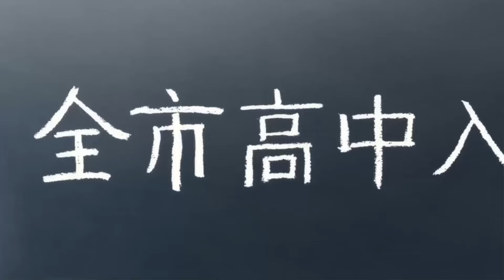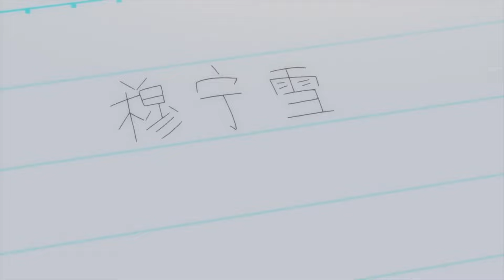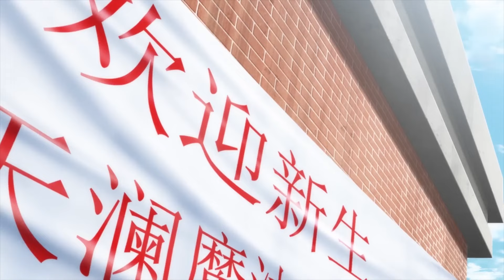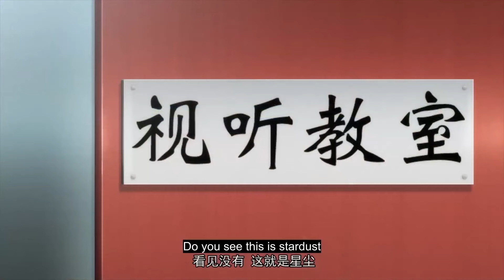🔥莫凡觉醒最强雷火双系！成为雷火双修，开启逆袭之路！【全职法师 Almighty Mage S6】